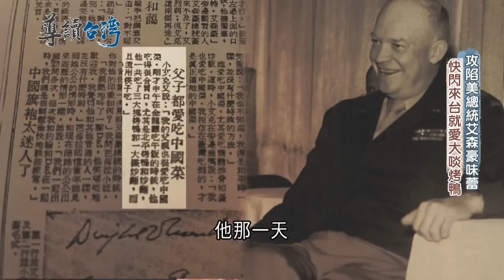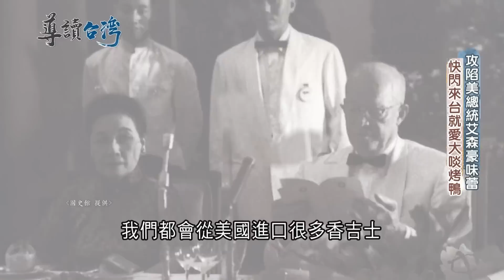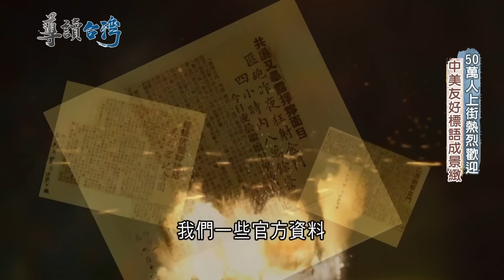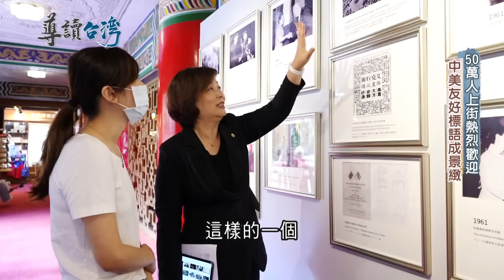裴洛西訪台引發全球關注! 62年前50萬人上街夾道歡迎 第一位到訪台灣的美國總統艾森豪 見證台美關係輝煌的那些年│主持 魏德聖│【導讀台灣】202200802│三立新聞台